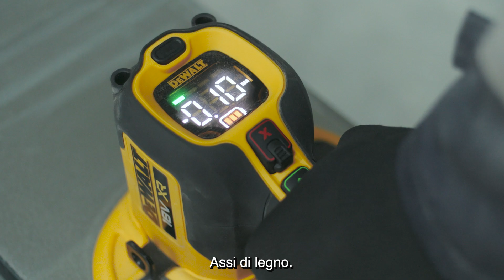Sollevatore a vuoto DEWALT GRABO DCE590N-XJ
Quando ti serve una presa sicura per la movimentazione di materiali, il sollevatore a vuoto DEWALT GRABO è quello che fa per te. Rigorosamente testato, il nostro potente sollevatore è progettato per soddisfare le esigenze dei professionisti.